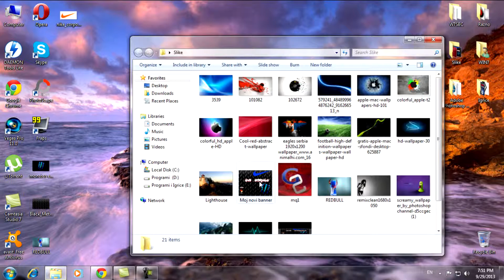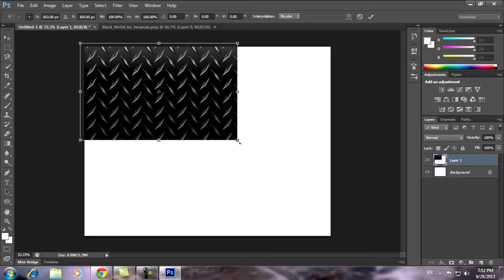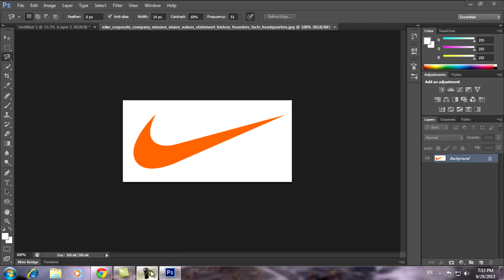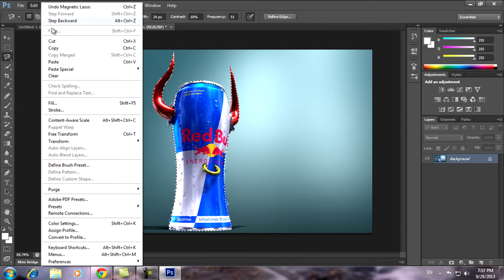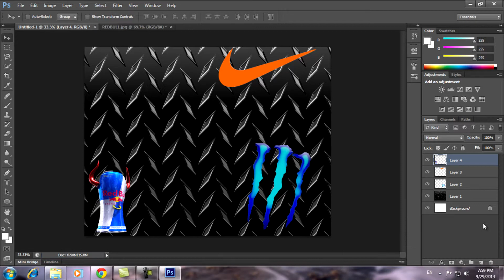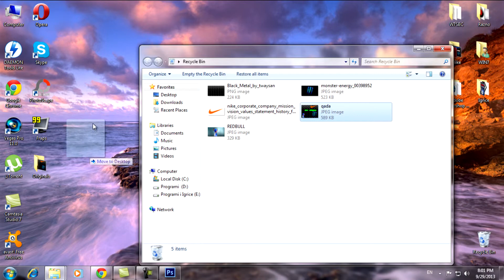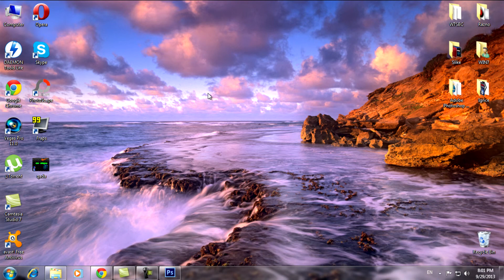Kako napraviti dobru sliku i tekst pomocu Photoshop CS6 i Photoscape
By:Ravo Tutorijali